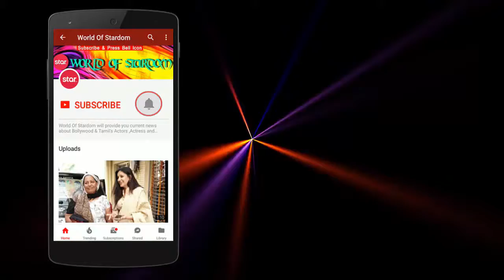shahrukh khan.....इस डायरेक्टर के साथ शाहरुख खान ने खेला लूडो, ये हुआ रिजल्ट,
bollywood life
bollywood gossip
bollywood news
entertainment news
bollywood latest updated
hindi news